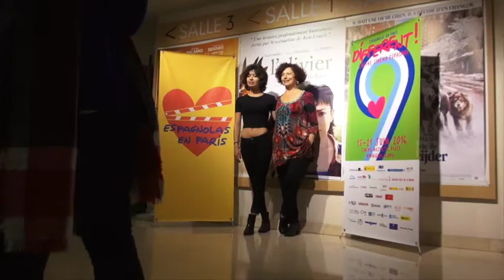Dífferent 9 ! L’autre cinéma espagnol - El Olivo de Icíar Bollaín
13 juin 2016 - La salle du Majestic Passy bondée, émue et debout, a ovationné Icíar Bollaín et Anna Castillo.
EL OLIVO (L'Olivier)
de Icíar Bollaín
Espagne / 98’ / 2016

En présence de Icíar Bollaín,
Anna Castillo

Festivals  : • Festival du film espagnol de Nantes

Résumé :
Alma a 20 ans et adore son grand-père, un homme qui refuse de parler depuis des années après avoir été contraint de vendre son olivier millénaire à une multinationale. Quand le vieil homme refuse également de manger, la jeune femme décide de retrouver l’olivier. Un voyage rocambolesque qui l’amène au cœur d’un combat de David contre Goliath.

Générique
Avec : Anna Castillo, Javier Gutiérrez, Pep Ambrós, Juanma Lara, Carme Pla. Scénario : Paul Laverty. Image : Sergi Gallardo. Musique : Pascal Gaigne. Montage : Nacho Ruiz Capillas. Production : Juan Gordon, Morena Films, Tl : , . Distribution : Haut et Court, Tl : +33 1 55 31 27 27,

copyright Laura Del Sol